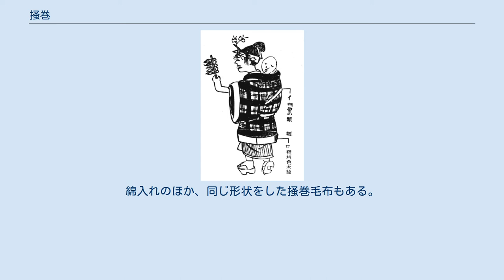掻巻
明治末期 現代の掻巻 掻巻（かいまき）。
江戸と京阪（関西）の文化比較をした喜田川季荘著『類聚近世風俗志 : 原名守貞漫稿』より。
掻巻は京阪にはなく、江戸で赤ん坊のことを「ねんねこ」と言うことから、「ねんねこ半天」とも呼ばれる、とある。
 掻巻（かいまき）とは、袖のついた着物状の寝具、防寒着のこと。
 掻巻とは袖のついた寝具のことで、綿入れ半纏の一種である。
掻巻は長着を大判にしたような形状で、首から肩を覆うことによって保温性に富む。
 掛布団のように掛けて用いるほか、寒さの厳しい東北地方などでは帯を用いて使用されてきた。
多くは冬の時期に使われていたが、子供に対しては寝冷え防止のため、通年で使う場合もあった。
問題点としては、帯を用いた場合に寝返りを打ちにくく、暑くても布団のように払えないため、寝苦しくて起きた場合に帯をはずしてしか脱げないことが挙げられる。
 掻巻は主に室内で使用され、戸外に着ていくことはない。
綿入れのほか、同じ形状をした掻巻毛布もある。
 現在では使用する家庭が少なくなってきている。
 長野県南木曽町の特産品「なぎそねこ」は、ねんねこ袢纏の一種で綿入れ状の物だが、見た目は袖なしの、ちゃんちゃんこに近く薄手で軽い。
同種に「市田ねこ」もある。
 「ねこ」を着た猫